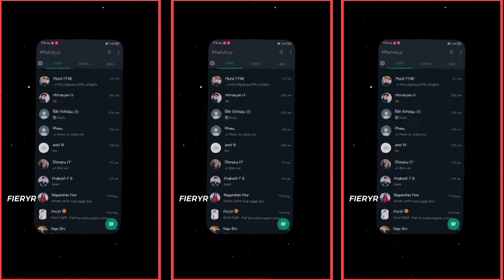BEST 💯FRIENDS PROFILE SHORT ||•xml•|| rrgamerz rrgamerzshorts tutorial @TR Raja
🔺 Xml  Link - 200 LIKE ❤️

•Copyright by Krishuu
We allow everyone to create reaction video But that video has to be under Krishuu (with our channel link)

•Top Countrys•